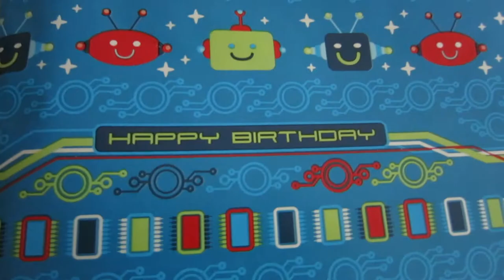Christmas Decorations & Clean Pool!